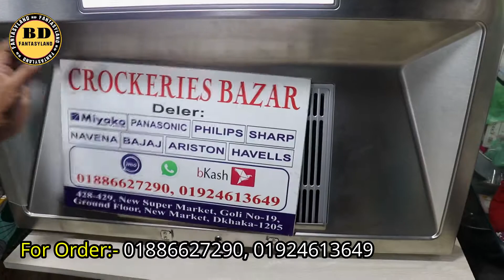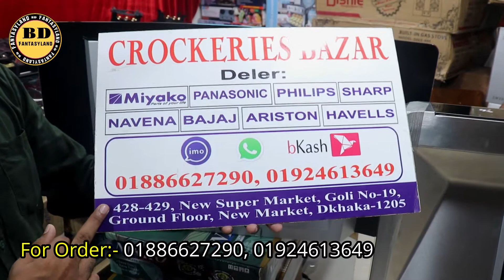সবচেয়ে শক্তিশালী কিচেন চিমনির দাম জানুন//Powerful Kitchen Hood Price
এটা কোন দোকানের নাম্বার নয় 👇👇
মোবাইল: ০১৬৭২২৫৫৩৪২